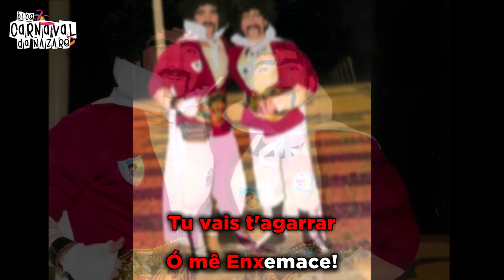Enxemaces 2020 - Carnaval da Nazaré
O Blog Carnaval da Nazaré apresenta a marcha dos Enxemaces 2020

Letra: Ricardo Menezes
Arranjos Musicais: Rui Talhadas
Cantam: Tiago Batalha e Paulo Oliveira